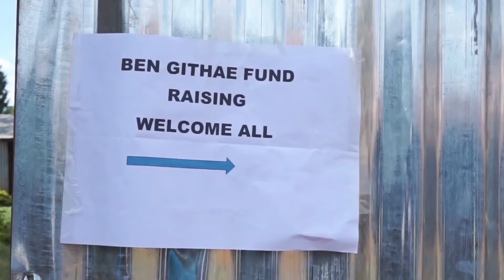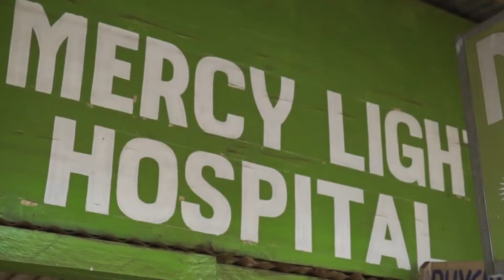MURATA BY BEN GITHAE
NGAI ATUHE ARATA AMA